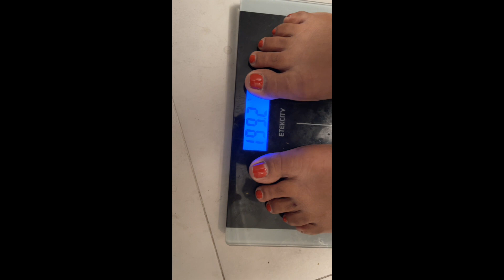I WENT ON A SMOOTHIE FAST FOR 5 DAYS | WEIGHT LOSS VLOG | I LOST 80 POUNDS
I went on a smoothie fast for 5 days and I decided to document the process. My intention on this 5 day smoothie fast is to lose weight and refresh my palette. I've been on a weight loss journey for over 3 years and as of late I have hit a weight loss plateau. I am hoping going on this 5 day smoothie cleanse will help me detox some bad habits and lose some weight. I am hoping this 5 day smoothie cleanse will help motivate me to re-start my weight loss journey in 2021.

On my weight loss journey, we have lost over 77 pounds.

Hi!! I'm Opal Stacie, 32 year old mom of 3 black free young babies, ages 10, 7 and 3. I'm a writer at heart & a creator since birth.

☆ FAQ
+ How'd you lose weight? Count calories / eat wholesome nutrient dense foods 3-5 times a day. No snacking.
+ Do you workout? I walked at least 4 times per week, 30 minutes each time around my neighborhood or my neighborhood park. (check my IG highlights for Inspo
+ Any keto? Vegan? Fad diets: NONE
+  Any surgery? NO. ALL NATURAL.
+ How tall are you? 5''4 inches.
+ How much do you weigh? 195.0 pounds.
+ How old are you? 32
+ Nationality? Black as hell.